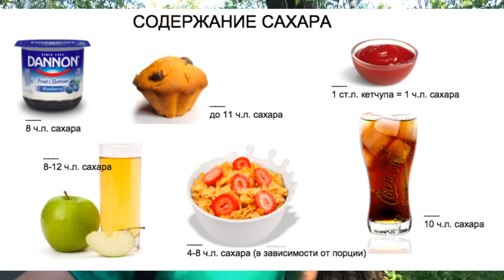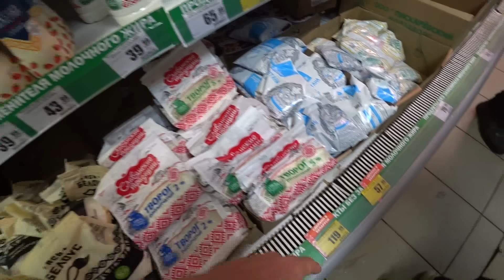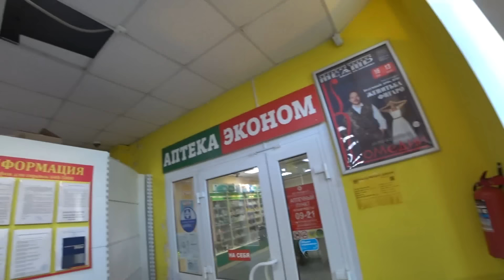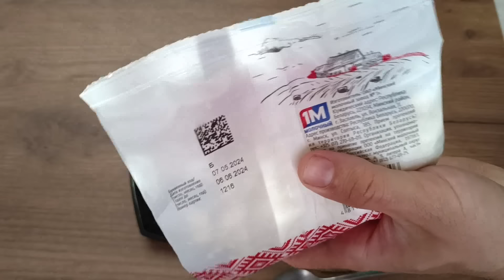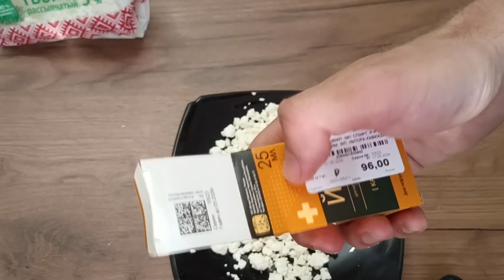Качество продуктов в России. Можно ли покупать дешевый творог?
В видео сходим в магазин и купим пачку творога по низкой цене для проверки его состава и качества. Эксперимент будем проводить в домашних условиях и проверять натуральность продукта подручными методами.

Передать привет в следующем видео или поздравить с днем рождения можно

00:00 вступление
01:24 покупка продукта для эксперимента
02:39 информация на упаковке
03:47 что в упаковке
06:09 первый эксперимент
07:59 второй эксперимент
10:12 третий эксперимент
13:08 вывод